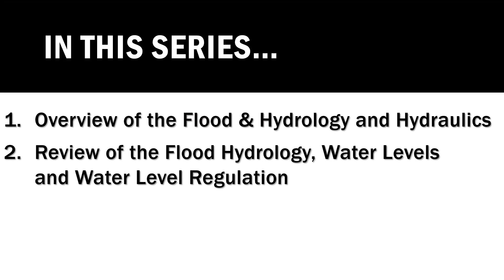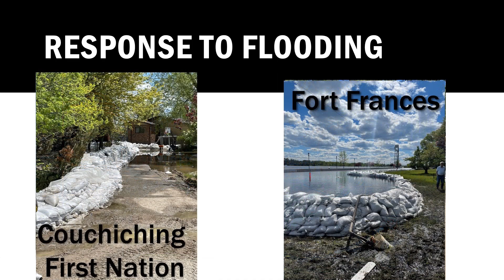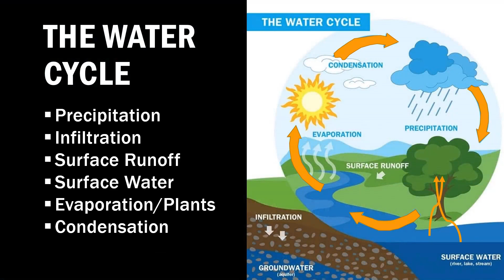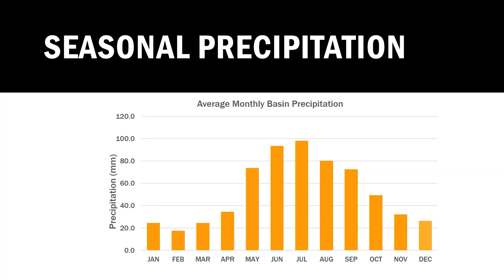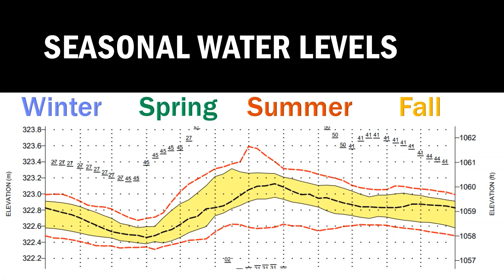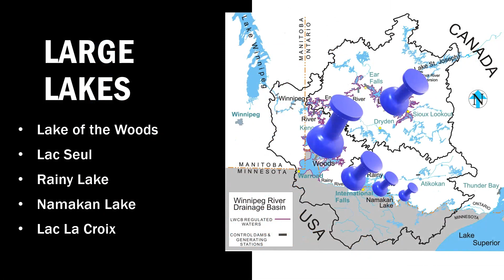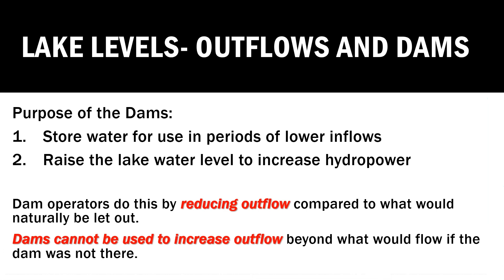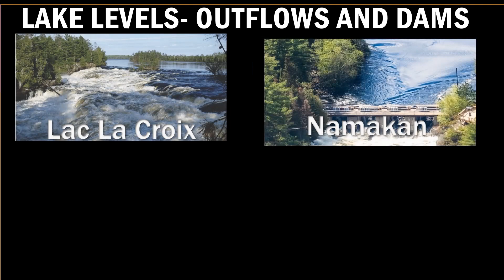2022 Flooding Part 1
The first of in a three-part series, this video provides an overview of the Winnipeg River basin flooding related key topics of hydrology and hydraulics of the basin.